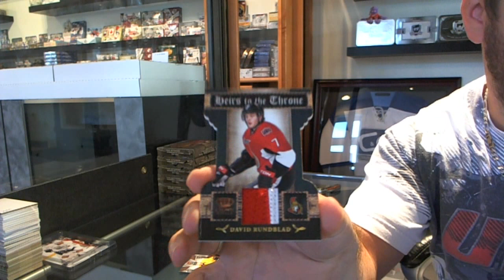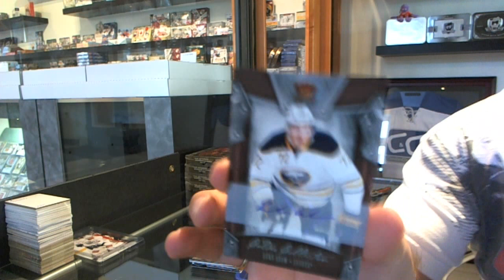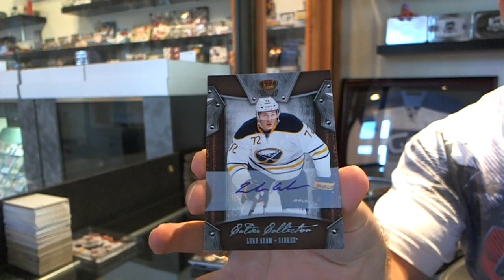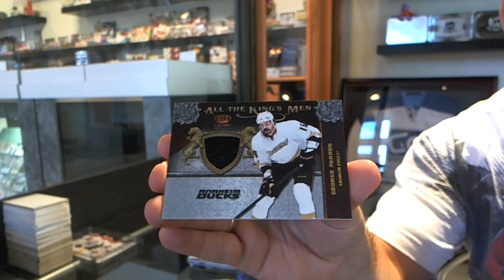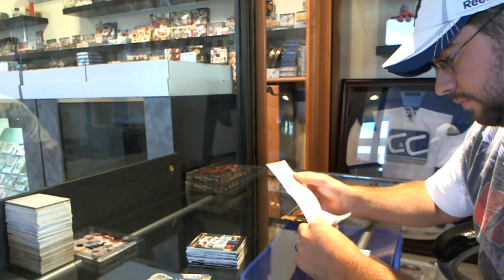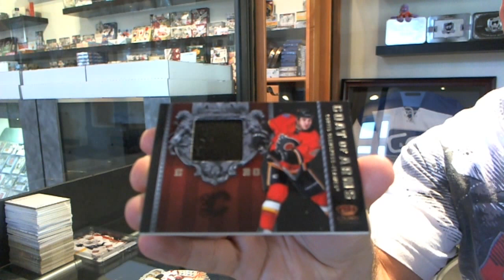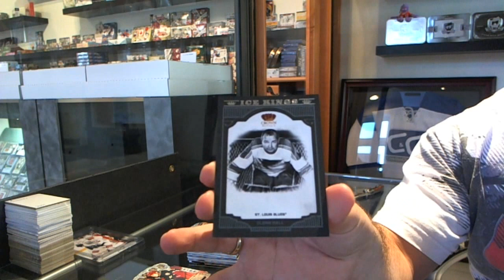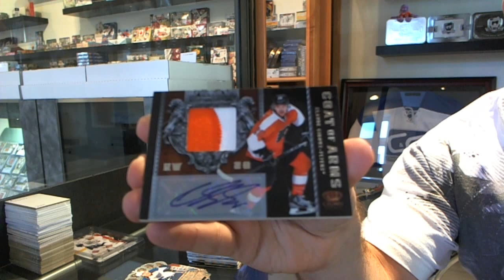11-12 Panini Crown Royale Hockey 6 Box Break - C&C #2362